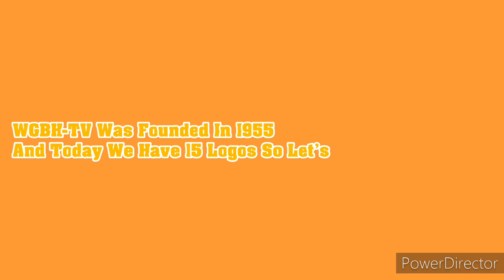Logo Evolution: WGBH-TV (1955-Present) [Ep 184]